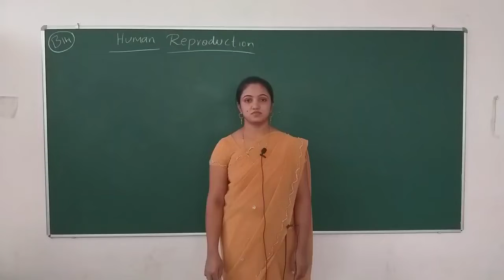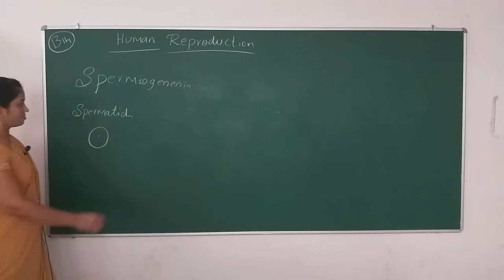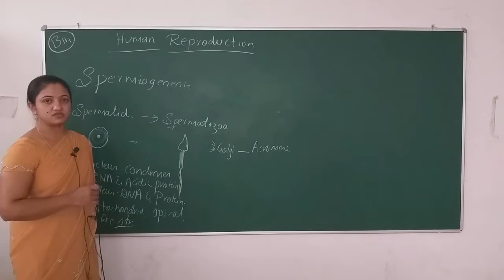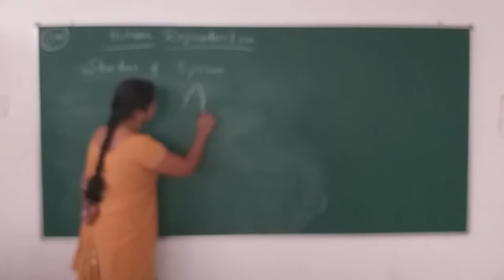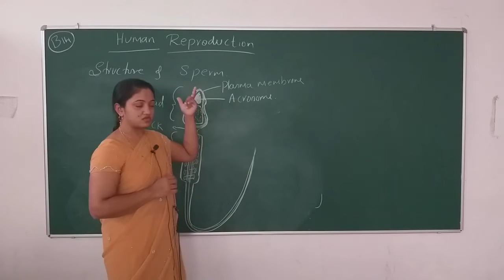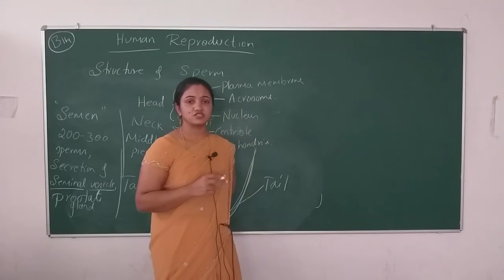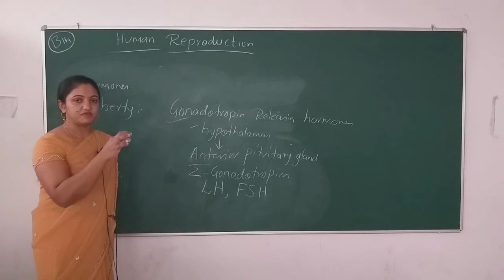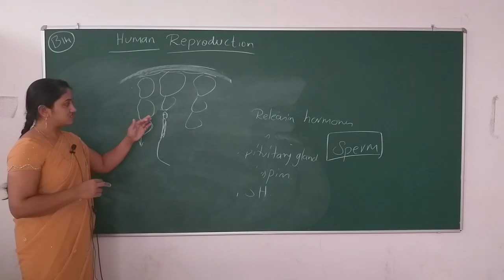B14. Human Reproduction